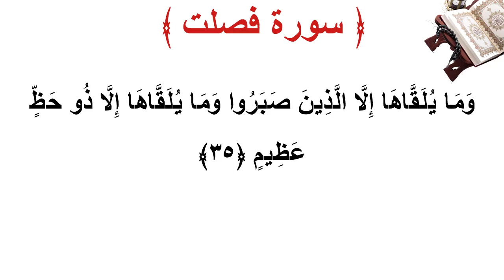سورة فصلت الأية 35